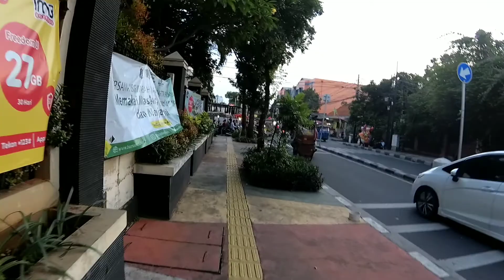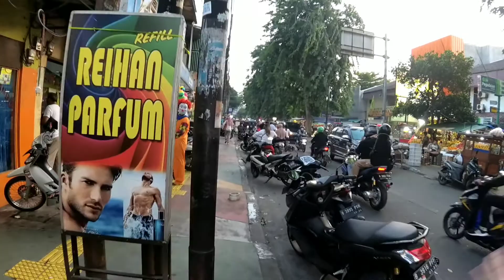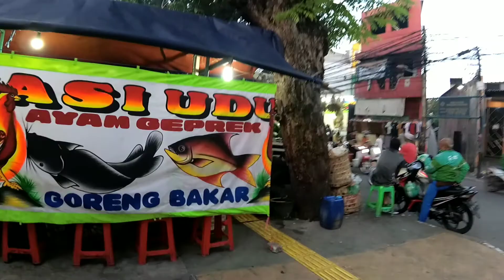Jakarta Walk | Johar Baru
Untuk melihat rute ini, buka

Johar Baru adalah salah satu Kecamatan yang terletak di Jakarta Pusat dan merupakan hasil pemekaran dari Kecamatan Cempaka Putih, Jakarta Pusat